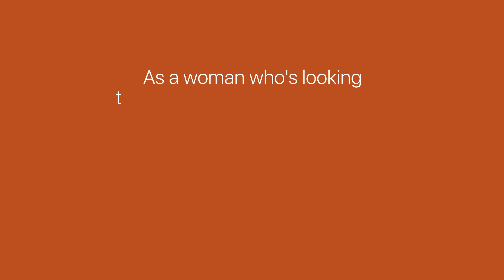Future-proof your career | Admissions Class of 2023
Roudn 4 Admissions are now Open!
Admissions are on a rolling basis.